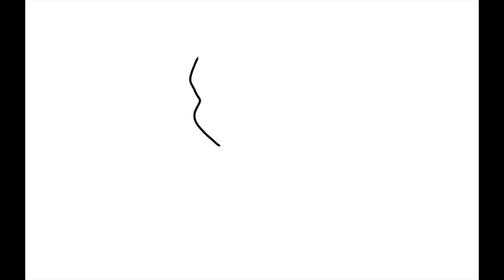Waving through a window speedpaint concept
Hope you liked today's video! Go eat some ice cream!

Just some ideas for new series

Song Jewel and Johnny by the orchestra